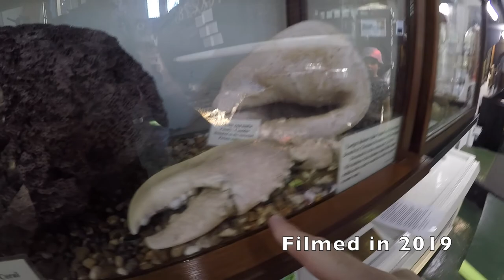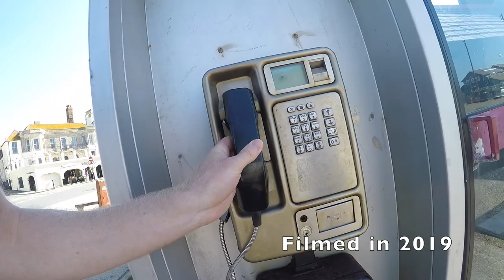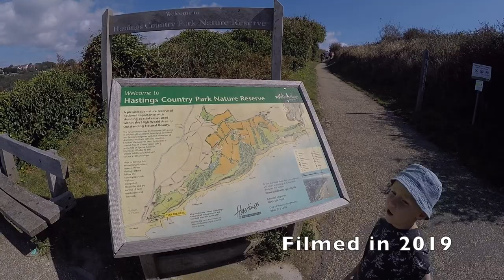34. Noah's tour of Hastings. Greetings video 34.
Tour of Hastings.
Hastings Fishermen Museum